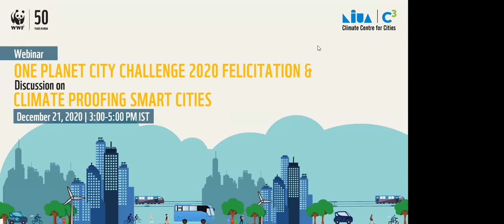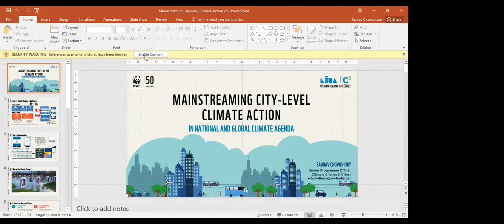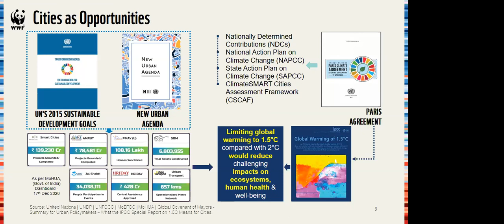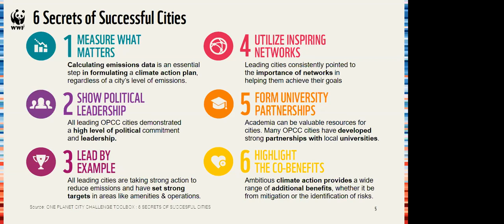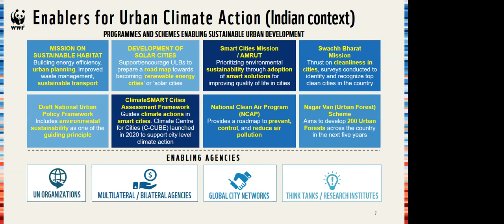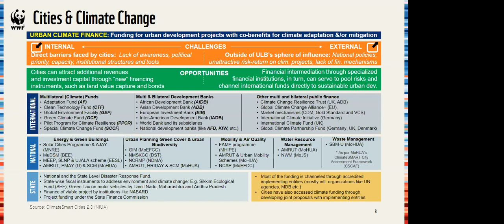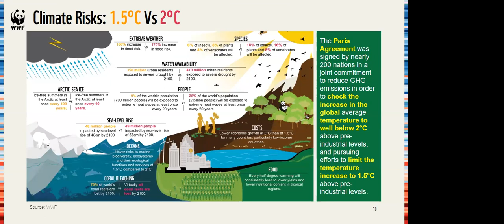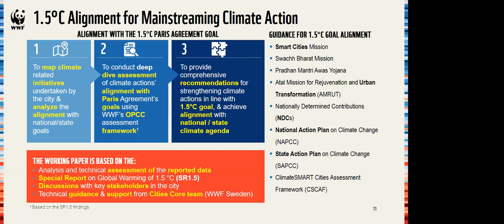Webinar on One Planet City Challenge 2020 Felicitation and “Climate Proofing Smart Cities”